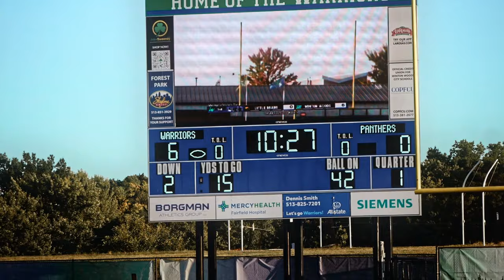4 Star JUSTIN HILL and his COACH MIC'D UP | HS Football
We mic'd up Coach Sosa, LB coach for Winton Woods, and 4 star OLB Justin Hill.